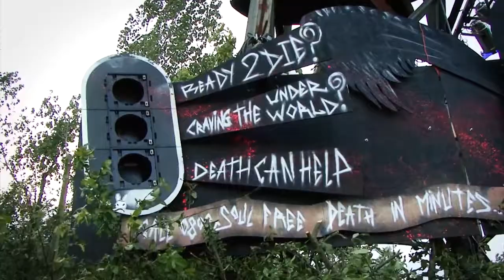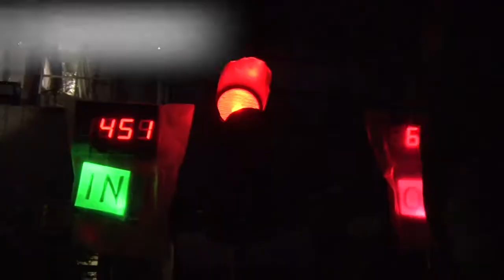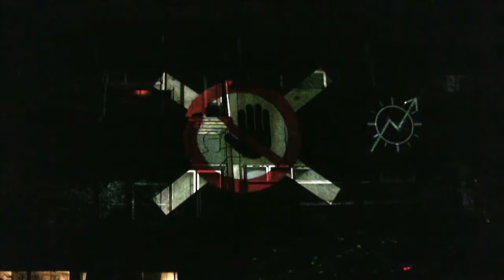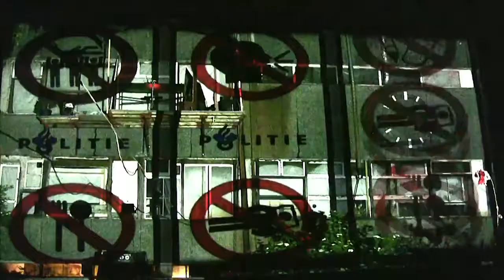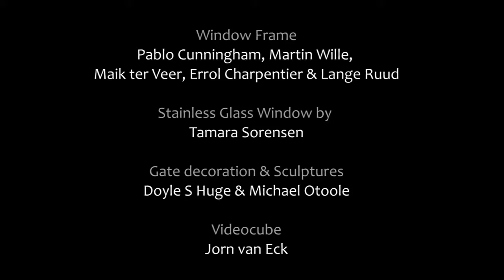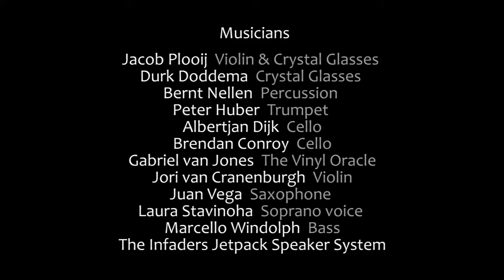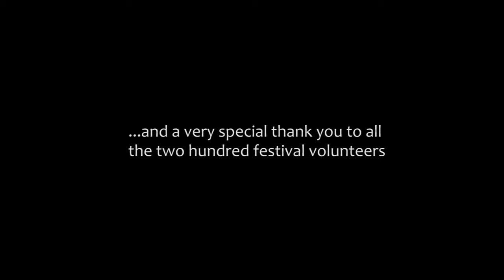Robodock - "From Dusk till Dawn" OFFICIAL (2012)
In May 2012 The Robodock festival came back to it's birthplace, the ADM, where it was founded in 1998
For this edition "From DUsk till Dawn", the (former) office building was transformed to be the main stage, so the building received a much needed make-over
The entrance / facade of the (former) office building, the bar extension (with new toilets) and the metal tree sculpture on top, called Ygdrassil, are all reminiscent of this excellent edition